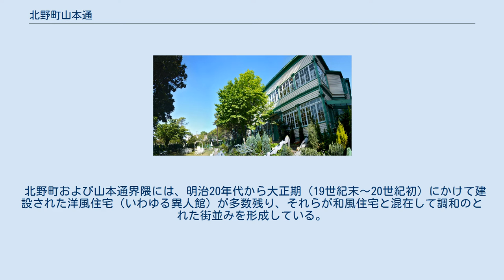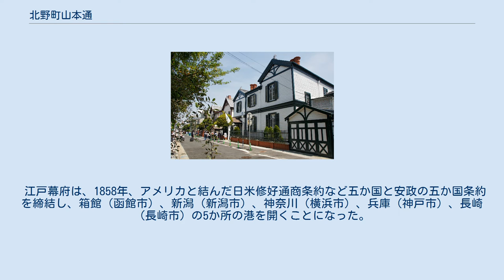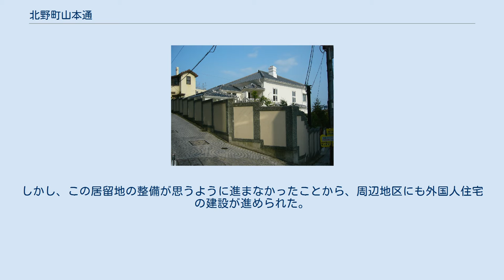北野町山本通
北野通り～洋館長屋、英国館 北野町山本通 北野町山本通（きたのちょうやまもとどおり）は、兵庫県神戸市にある地区名、伝統的建造物群保存地区の名称。
明治大正期に建てられた洋風建築物（異人館）が数多く残存することから、中央区の北野町と山本通一丁目から山本通三丁目界隈の地域をこのように一括して呼ぶことがある。
別称「異人館通り」。
 北野町および山本通界隈には、明治20年代から大正期（19世紀末～20世紀初）にかけて建設された洋風住宅（いわゆる異人館）が多数残り、それらが和風住宅と混在して調和のとれた街並みを形成している。
神戸市は文化財保護法及び神戸市都市景観条例に基づき、こうした伝統的建造物群が集中して残る、東西約750メートル、南北約400メートルの地区を伝統的建造物群保存地区に定めた。
当該保存地区は、1980年に「神戸市北野町山本通伝統的建造物群保存地区」の名称で国の重要伝統的建造物群保存地区として選定された。
種別「港町」としては全国初の選定である。
保存地区内では、洋風建築物34棟、和風建築物7棟等が伝統的建造物として特定され、保存措置が講じられている。
 江戸幕府は、1858年、アメリカと結んだ日米修好通商条約など五か国と安政の五か国条約を締結し、箱館（函館市）、新潟（新潟市）、神奈川（横浜市）、兵庫（神戸市）、長崎（長崎市）の5か所の港を開くことになった。
条約では、開港地には外国人居留地を設けることが義務付けられ、兵庫では近くの神戸村の海岸沿いの地区が居留地と定められた。
しかし、この居留地の整備が思うように進まなかったことから、周辺地区にも外国人住宅の建設が進められた。
外国人居留地の北方、六甲山麓に位置する北野町山本通はそうした地区の1つである。
神戸の中心部である商工業地域とはやや離れており、また外国人居住区ということで神戸大空襲の対象とされなかったことが幸いし、垂水区のジェームス山などと並んで、戦前の神戸の優雅な雰囲気を残す稀少な街並みとなっている。
 山本通り～手前旧ハンセル邸（シュウエケ邸） 選定内容については重要伝統的建造物群保存地区を参照。